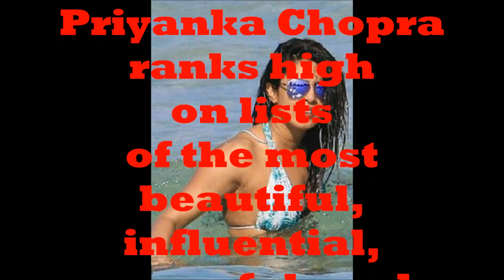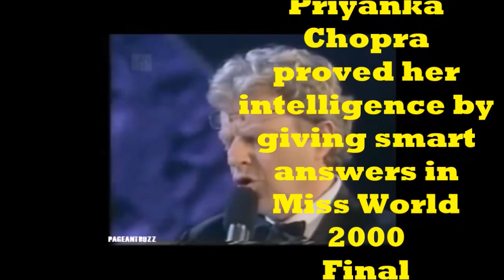American ROCKSTAR to Marry Indian Goddess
Priyanka Chopra  born 18 July 1982) is an Indian actress, singer, film producer, philanthropist, and the winner of the Miss World 2000 pageant.
 One of India's highest-paid and most popular celebrities, Chopra has received numerous awards, including a National Film Award and Film-fare Awards in five categories.
In 2016, the Government of India honored her with the Padma Shri, the fourth highest civilian award. Time named her one of the 100 most influential people in the world and Forbes listed her among the World's 100 Most Powerful Women in 2017.

Priyanka Chopra  & Nick Jonas met each other in the "MET GALA"
2017 Event in New York And Reports says They will  get married
in October 2018

Priyanka Chopra ranks high on lists of the most influential, Powerful, and attractive celebrities in the World.

UK magazine Eastern Eye ranked her first on their "World's Sexiest
Asian Women" list.